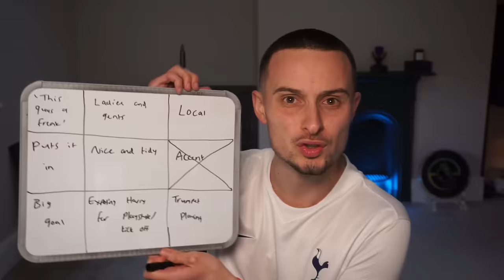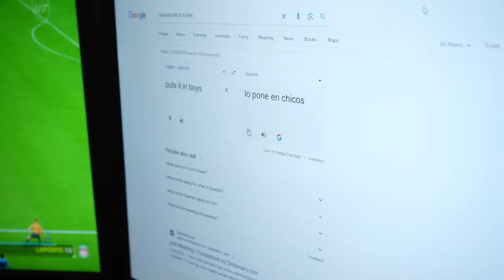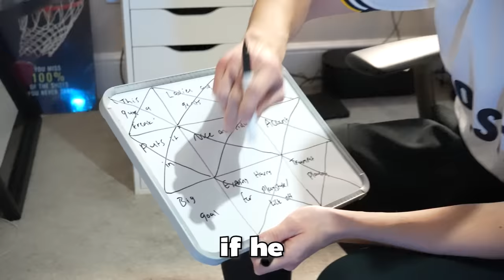Who Can Pick The BEST EAFC Team?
Harry Hesketh, Tom Leese & Shawrey are in the Hashtag House attempting to go 20-0 with a 500K Squad Builder, where all players are competing in a UNIQUE format. All 3 pros playing at the same time, in the same house... what could possibly go wrong?